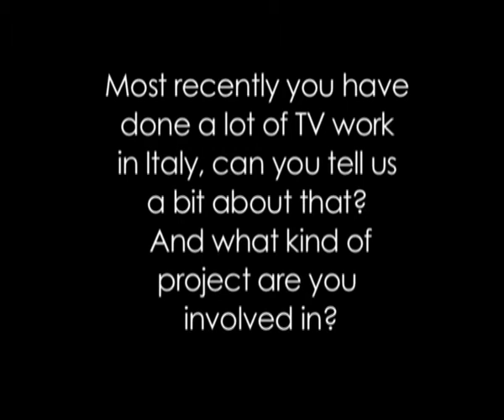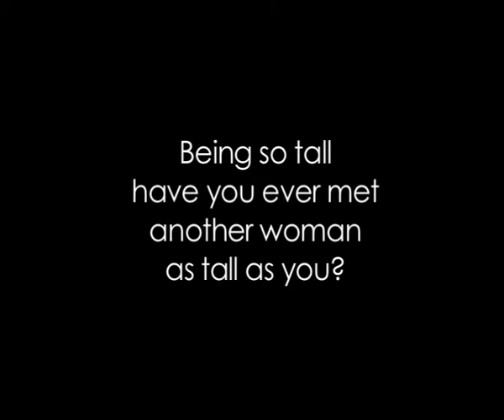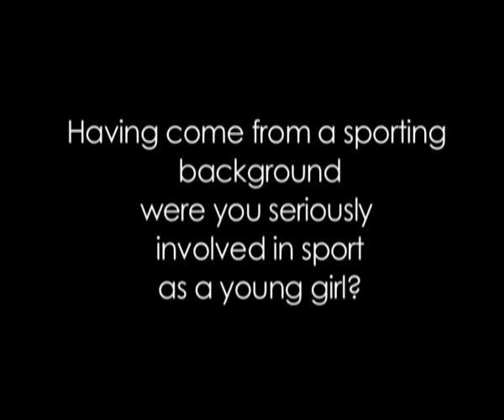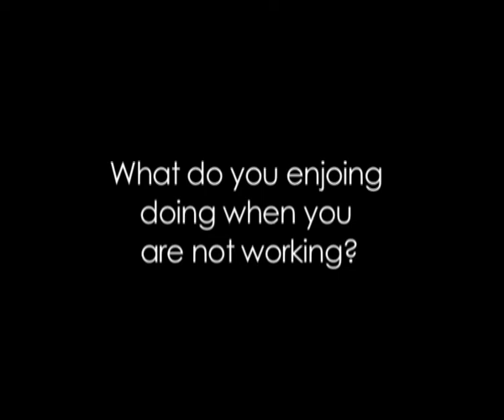JEANENEFOX.mov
jeanene fox